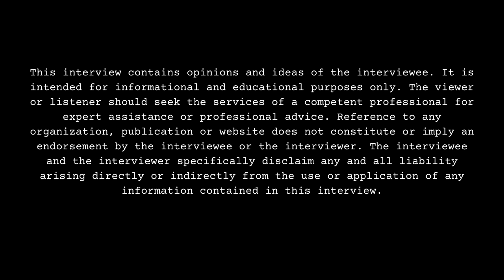Lil Wop Clarifies His Gender Identity, Gender Expression, Sexuality Here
Part 10

Chicago, IL born-raised/Atlanta, GA residing recording artist/music producer, Lil Wop, sits down with DJ Smallz, details his sexual orientation and reflects on comparisons, opening up about his past. This interview was filmed on 12/18/23.